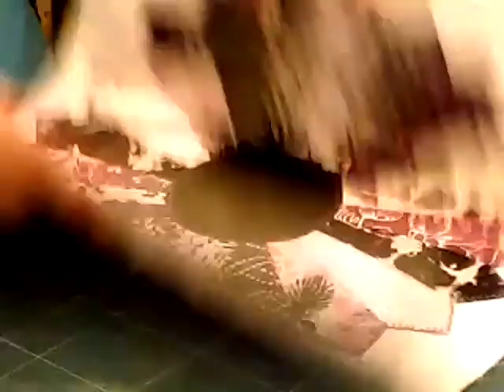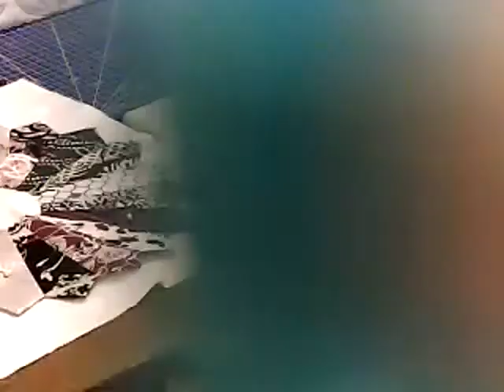Dresden Plate Tutorial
Today is a Make up Video cause we didn't have internet for 3 days. They came and fixed our blown box and I am up and running.

Today I am showing how to make a Dresden Plate from start to finish.
I also set the camera up in a totally different way to see how this set up fairs as opposed to my wiggling movement.
Hope you enjoy and in the end I will show how I am putting this together.

Direct Mail USPS:
Tiffany Groff